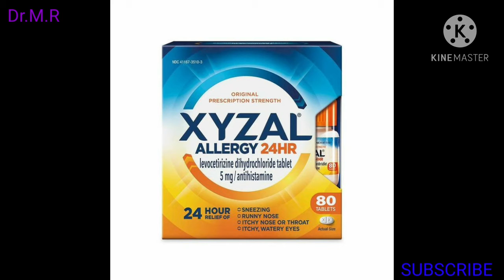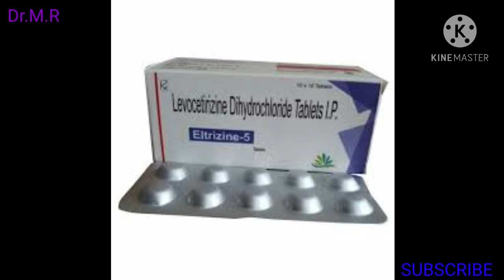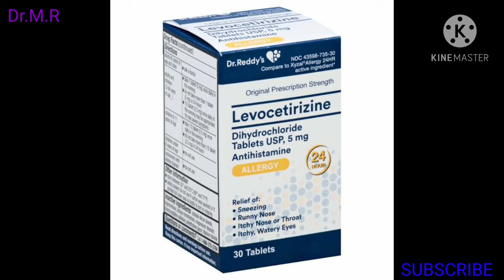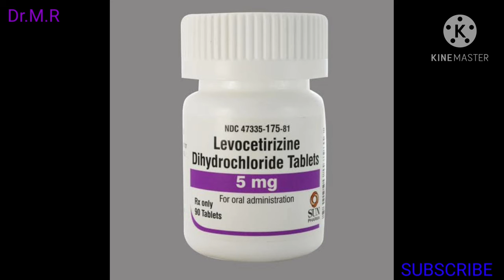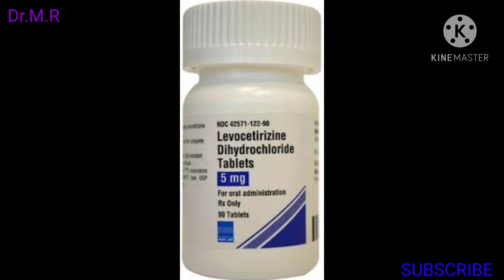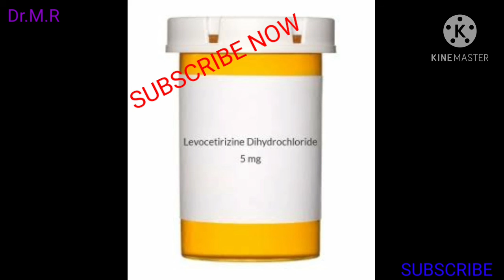Levocetirizine, Cetirizine,खुजली सर्दी खांसी जुकाम,के बारे में सम्पूर्ण जानकारी हिन्दी मे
Ke Bare Me Jankari in Hindi
Levocetirizine, Cetirizine,खुजली सर्दी खांसी जुकाम,के बारे में सम्पूर्ण जानकारी
हिन्दी मे